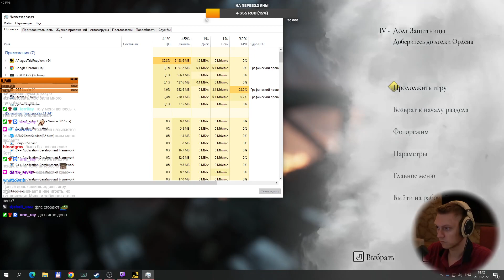Блокада города и лавина из крыс! | A Plague Tale: Requiem #4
Сбегаем из зараженного города!